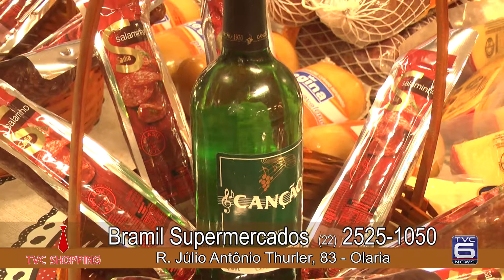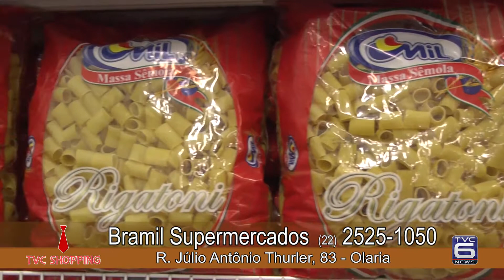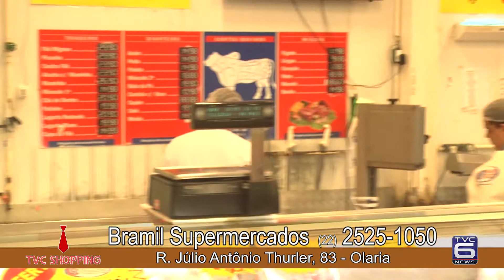TVC Canal 06 - TVC Shopping - Bramil - 03-06-2017